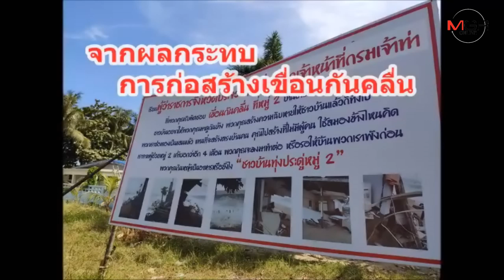สุดจะทน.. ชาวบ้านทุ่งประดู่ถอดใจขายบ้านหนี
16/10/2019 สุดจะทน.. ชาวบ้านทุ่งประดู่ถอดใจขายบ้านหนี
ชาวบ้านทุ่งประดู่ ทับสะแก ประจวบคีรีขันธ ถอดใจ ประกาศขายบ้านและที่ดิน หลังเจอปัญหาคลื่นกัดเซาะชายหาด บ้าน ทรัพย์สินพังทุกปี แถมเจอฝุ่นละอองจากถุงบิ๊กแบ็คสีดำ จนส่งผลกระทบให้ตาเจ็บและเกิดอาการผื่นคันตามร่างกาย วอนหน่วยงานภาครัฐ เร่งแก้ปัญหาโดยเร็ว เพื่อความปลอดภัย ทั้งชีวิตทรัพย์สินของชาวบ้าน……